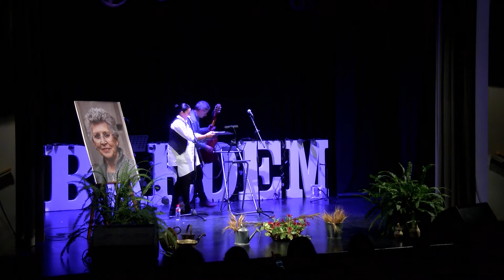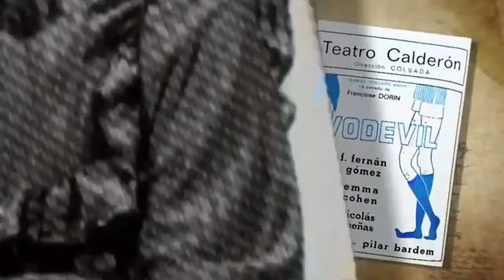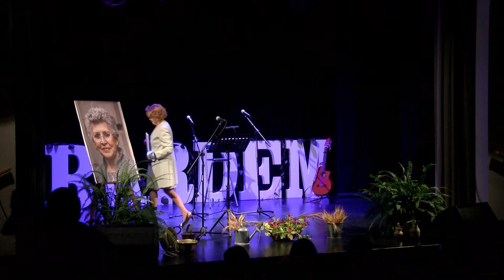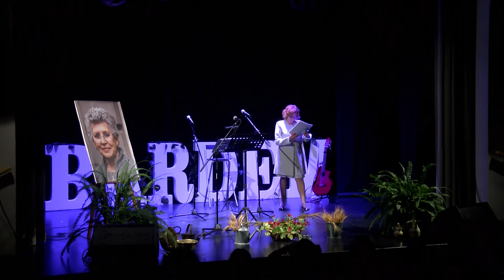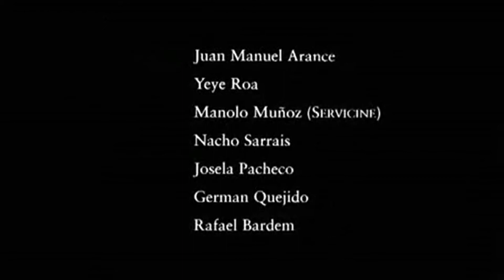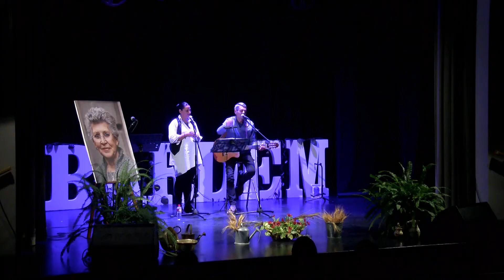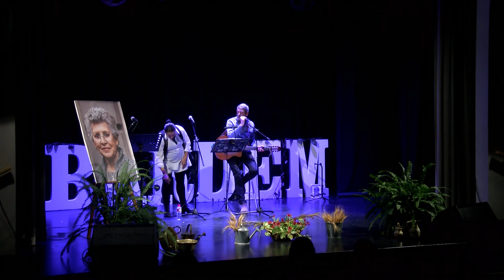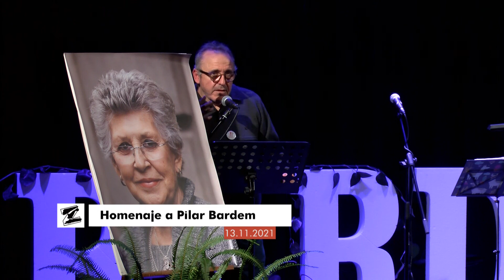HOMENAJE A PILAR BARDEM 13-11-2021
Homenaje a Pilar Bardem, celebrado en el Teatro Municipal de Montalbán de Córdoba, el día 13 de noviembre del 2021. Pilar Bardem, fue una gran actriz y mejor persona, una luchadora incansable contra todo tipo de injusticias sociales, defensora de los derechos de los más débiles, y que falleció el pasado día 17 de julio. Con poesía, audiovisuales y la música de José Manuel y Lorena Carrasco.